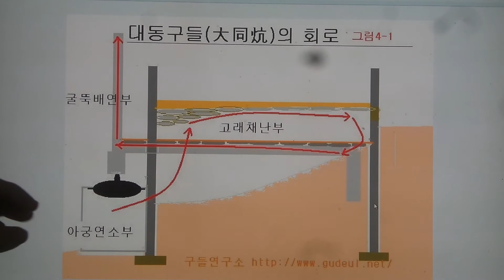구들(온돌)학교 강의 Korea heating under hypocaust gudeul room685 / 대동연도고래의 화열과 연기 회로